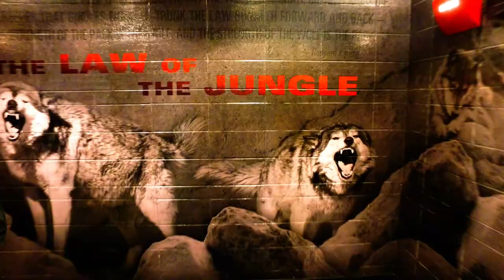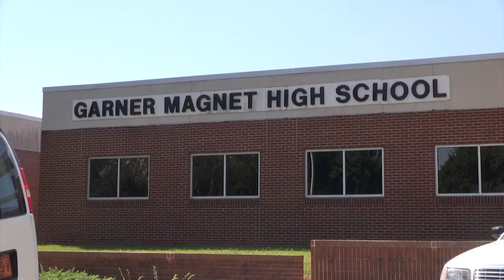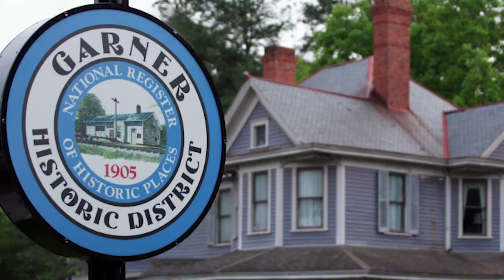Great People in Garner: Nyheim Hines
Mayor Ronnie Williams travels to the Wendell Murphy Football Center to talk to former Garner Magnet High School standout Nyheim Hines. The Garner product has gone on to become an All-ACC running back at N.C. State and has just announced his decision to enter the NFL Draft.